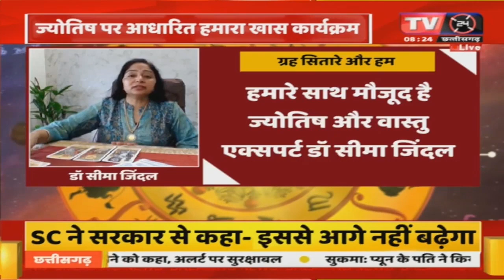ग्रह, सितारे और हम' :- जानिए आज का राशिफल |TV24 MP/CG NEWS